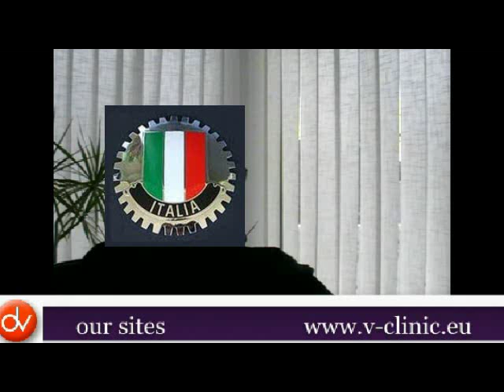La disintossicazione da eroina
La disintossicazione da eroina metadone oppiacei
 esperienza nel trattamento di un paziente da Italia
 disintossicazione indolore

 disintossicazione rapida
 trattamento per droga
 clinica di Belgrado
 trattamento della tossicodipendenza